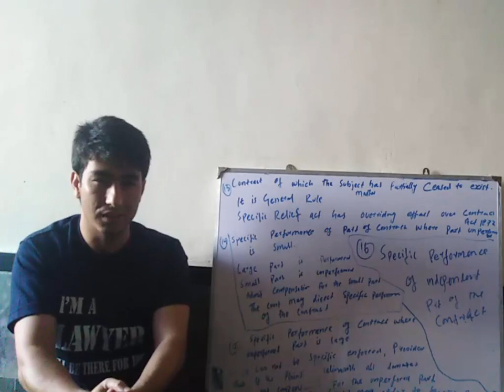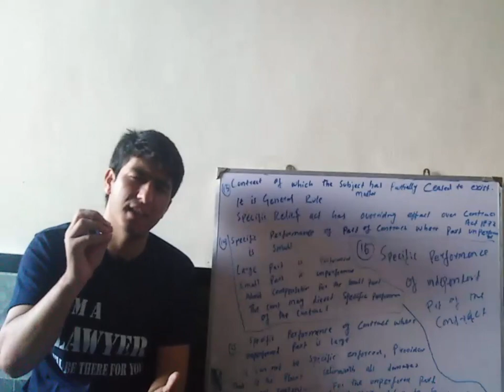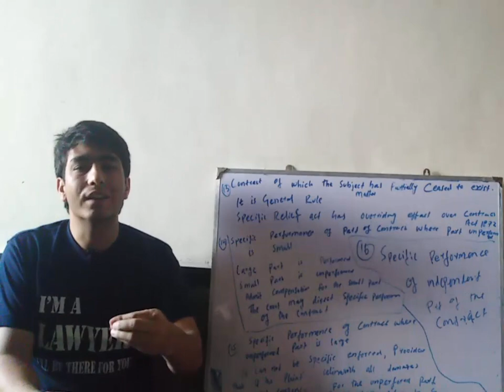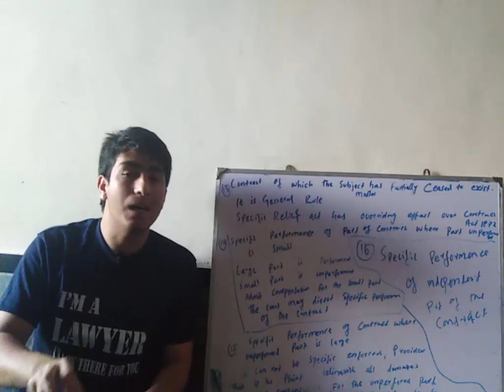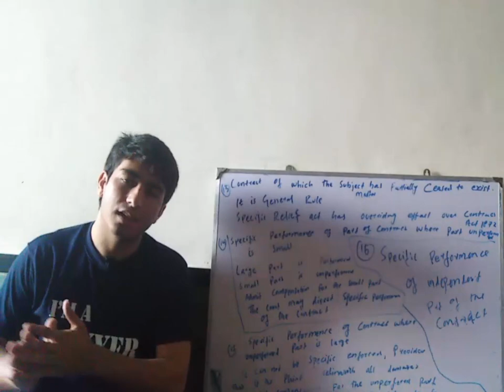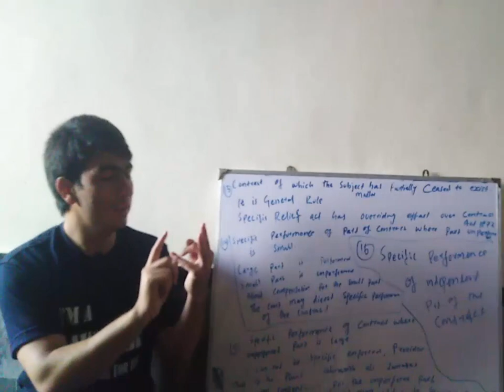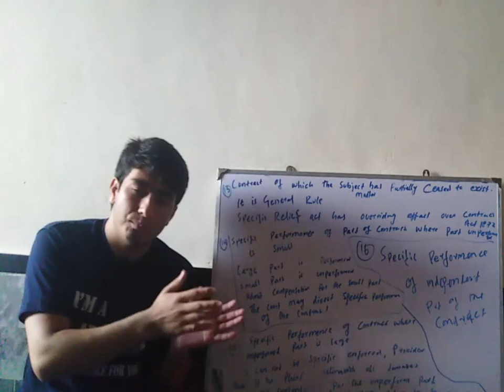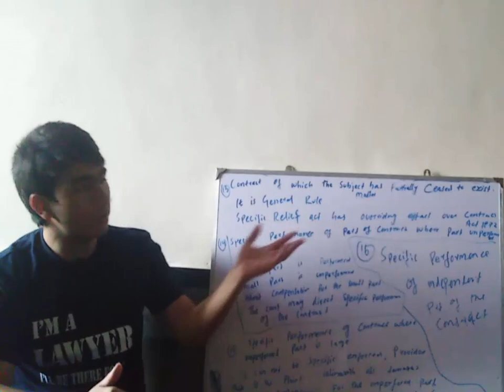section 13 14 15 and 16 of specific relief act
Do , What You Want To Do, But Do In a Way People Have Never . I mean Be Unique , Love  Every Book even , it is not Related to  your field because You are Professional be professional , And Try To Remain in the ambit of Law

i have observed that studies can only  be done when you are motivated , Must keep  a Book with yourself  named ' Badi manzil ka musafir,' add it to day  Man , if you want to be motivated which will keep you motivated .

i am Student of Law not a professor , what i teach is on basis of my own understanding it is up to you  that  you agree with my concepts or Not.

at islamia College Peshawar , my Goal is  helping people  who needs help,  I  believe that National language is the Only Solution of progress , Moreover Mostly the People of pakistan are poor they   can not afford the tuition fee of Pvt schools,  who , the have  come  to University from Govt school have very weak English they hardly understood legal Language   , when they appear to Uni they faces many difficulties,  as i have had experience .when i got  admission i also faced such hardens So Beautiful People it is For  you , Be Polite and keep learning ,